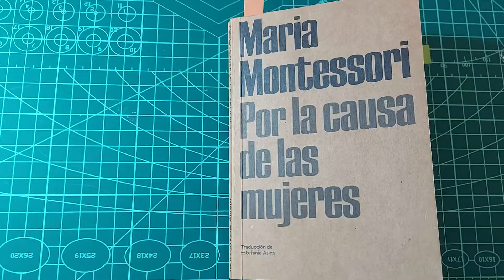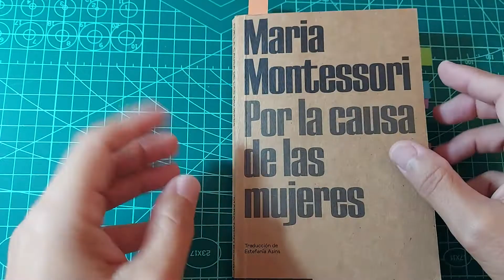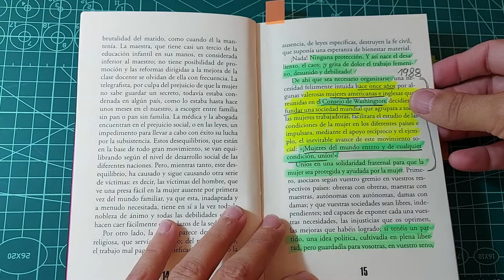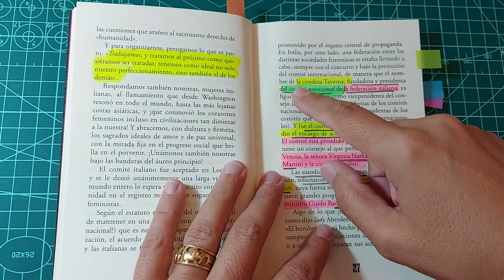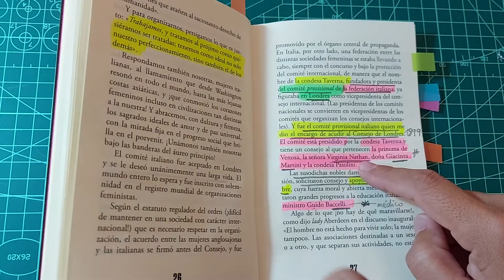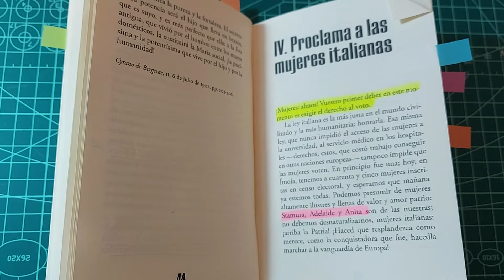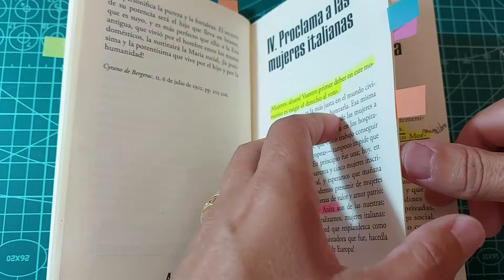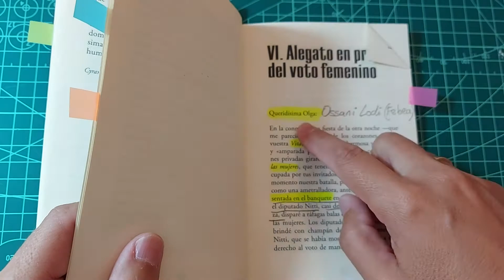Maria Montessori. Por la causa de las mujeres 1.